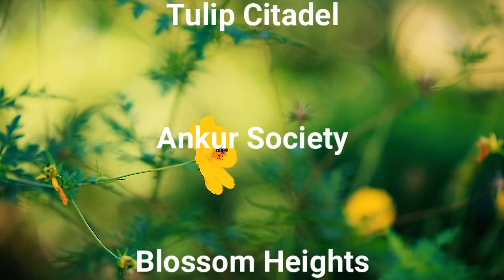Best Building Names List in India | Based On Plants, Leaves, Flowers And Fruits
The Video is on the Best Building Names List in India | Based On Plants, Leaves, Flowers, And Fruits.